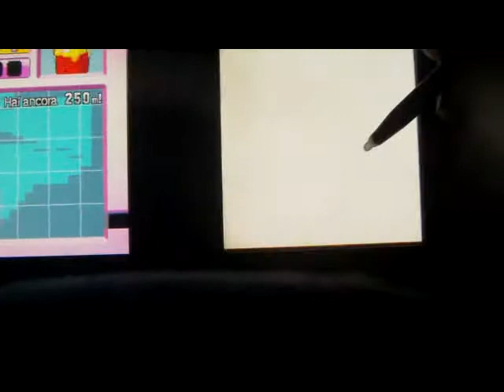Let's play Go! Go! Cosmo cops! parte 021: il saltamondi!!!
Ed ecco il terzo ed ultimo veicolo della polizia intergalattica: il saltamondi!!! come si usa???

Allora, si sale su di esso andandoci contro e ci si sposta come con la cosmonave solo che il saltamondi nn vola ma... si sposta saltando!!! (come dice già il nome) se toccate il saltamondi al momento giusto salterà ad un'altezza incredibile!!! O_O (provare per credere) video dedicato a salvofogliani90, novellina97 e 97mrghost!!!